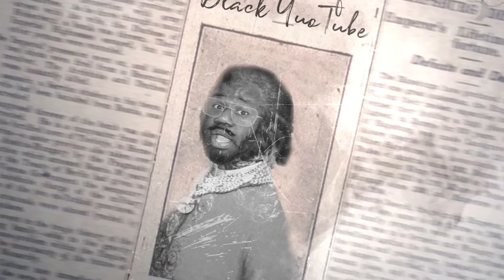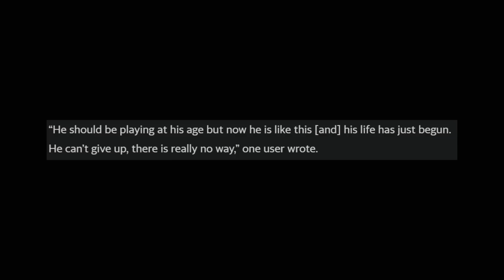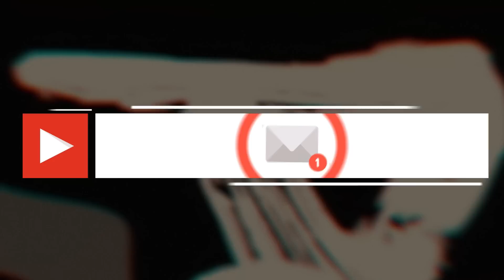Father In China Abandons His 5 YR Old Son When The Paternity Test SHOWED THIS...